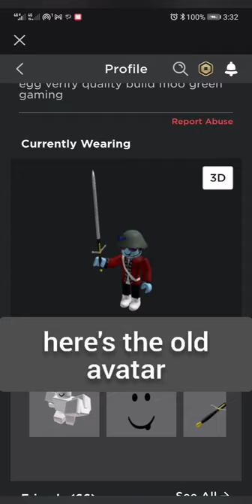The history of chris'a roblox accounts | part.1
Wow
History it sucks